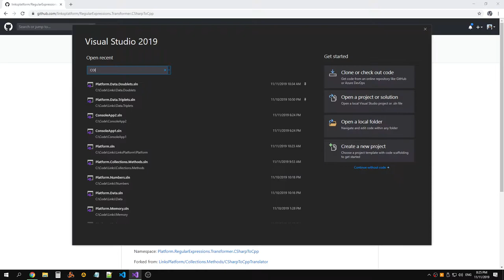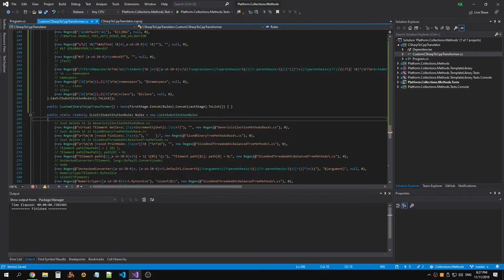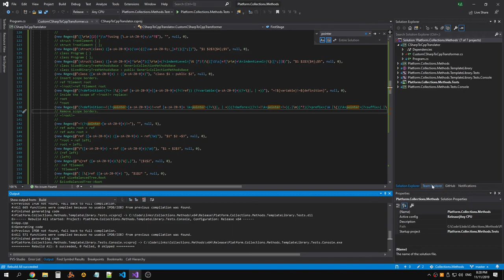Checking that fix to a bug in the regular expression works correctly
Raw recording.